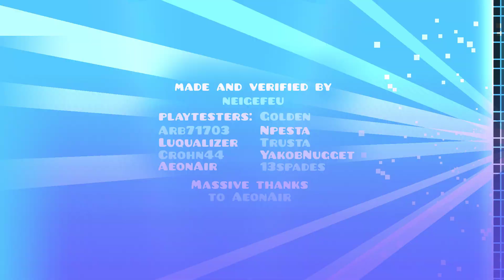"Acu" 100% Extreme Demon By Neigefeu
This is my current hardest level with around 30,000 attempts spent in it. This is a insane achievement to me, as i started this as a joke with my friends always saying I was gonna beat it and they didnt believe me. It took about 2 months before I truly started to make good progress and they eventually started to believe I could do it. I eventually got 69 then 71 then 77 before fluking it. This level personally marks my journey of becoming a youtuber and a good GD player. Its a absolutely phenomenal level with fun gameplay. Some people like it, some dont. I personally love the gameplay and level and enjoyed every one of the countless attempts I spent in this level. It was originally going to be completed on a input delay 60hz phone before i got a computer with a 144hz monitor for my computer and after only around 300 attempts on computer I beat it which I found fascinating. I just wanna say thank you to my friends who helped me push through this heck of a level and keeping me going. This level is the only reason I kept playing GD and I just wanna say GG!

Attempts - around 30k
Enjoyment - 9/10 occasionally got frustrating but really fun
Song - Epilogue by Creo